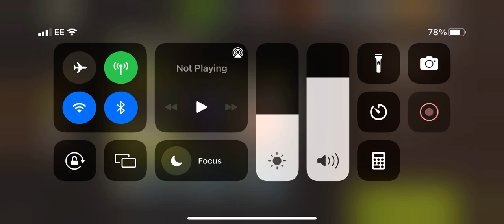NML 43.2 - Something Useful